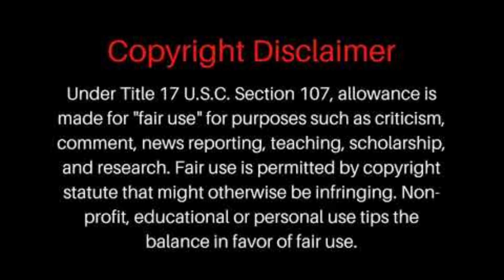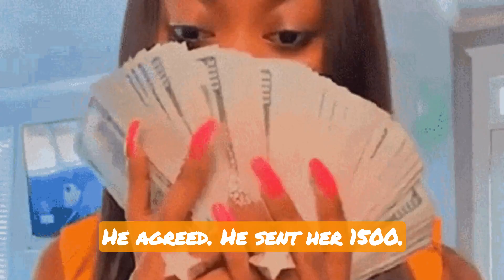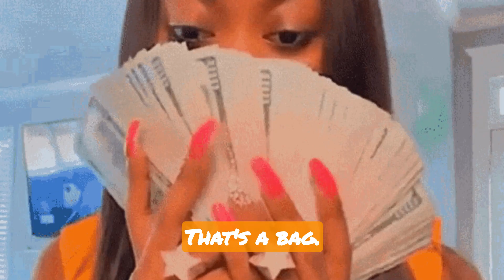Rapper News | Rapper Asian Doll bad for business ran off on the plug